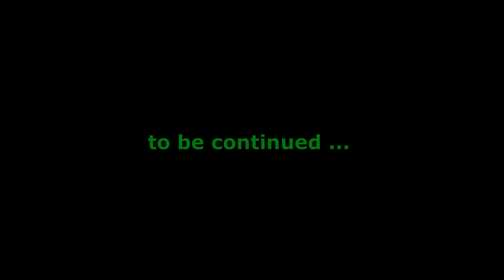The Journey Unit One Elite episode 1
Unit 1 Elite U16 travel to California to participate in the Compton Magic tournament, it was a experience for these young men. A tough road but they will only get better.. May 22-24.